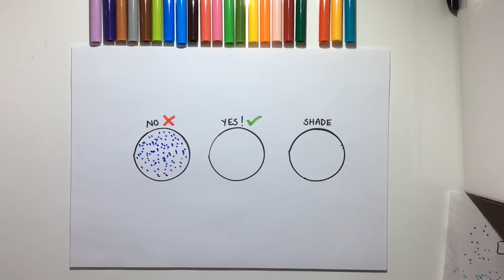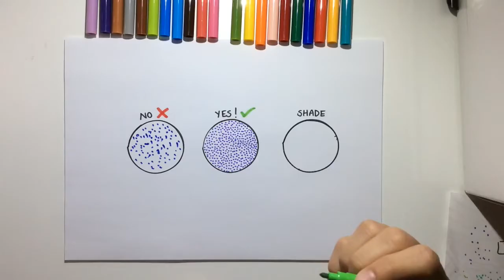How to Do Pointillism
Pointillism is a popular medium of art. It reveals an aesthetic aspect of drawing. Many people like to draw through pointillism. But those who are new go to do it and they get problem through it. It is hoped that many new ones will benefit from this.